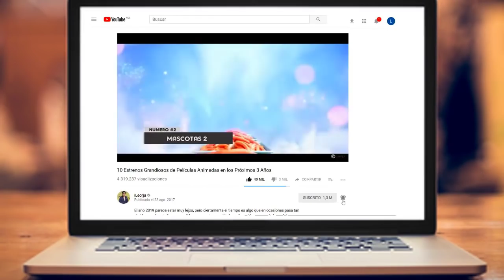Los 25 disfraces de halloween mas originales del mundo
Halloween está a la vuelta de la esquina y son muchas las personas a las que las encanta disfrutar de esa noche disfrazados. Si aún no tienes en mente ningún disfraz, y quieres disfrazarte con alguien,
Hoy hemos preparado  las mejores ideas de disfraces en pareja, por si necesitas inspiración.